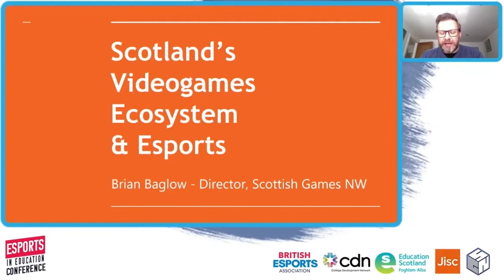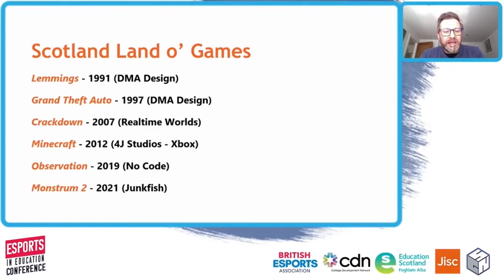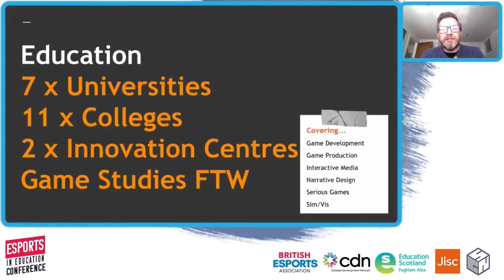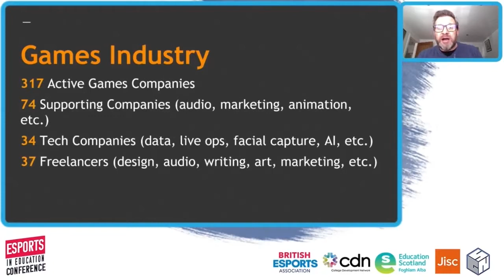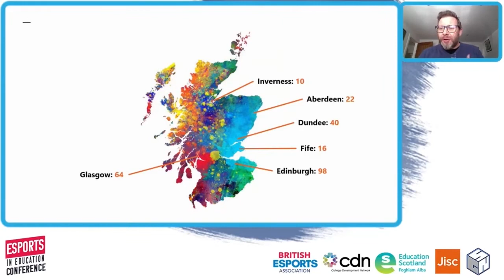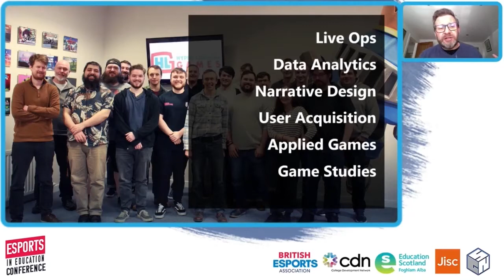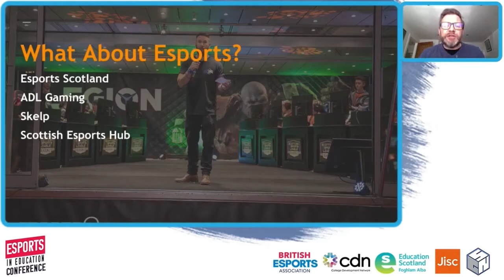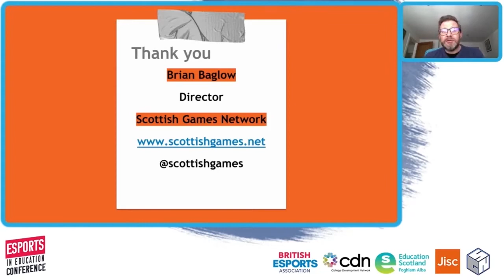A Career in Esports: Play, Production and Performance - Esports in Education Conference 2021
Brian Baglow, Scottish Games Network
Scotland has a proud heritage in the games market. From Lemmings and the world's first games degree, through to Grand Theft Auto and Minecraft, everyone knows Scotland has an amazing games industry - right?
Maybe. But in the 21st century, is that still true? What impact will the esports industry have on career opportunities in the game development industry?
Brian Baglow, the founder of the Scottish Games Network (and the writer on the original Grand Theft Auto) takes you through the real story of Scotland's videogames industry and where it's likely to go in the future.

Mike Kent, Dexerto
Mike is the Co-Founder and Director of media outlet Dexerto. Dexerto has developed into a market leader in esports media. Their success led the team to being awarded ‘Esports Coverage Website of the Year’ at the Esports Awards 2019, the most prestigious awards show in esports.

Based in Edinburgh, Mike is now looking at the potential and talent of Scotland and how it can become a job powerhouse in esports. What does Scotland have to offer in esports and what are the job roles that are often forgotten about in the industry?